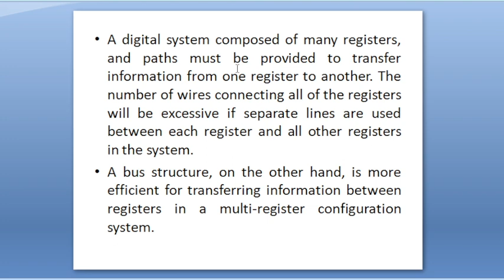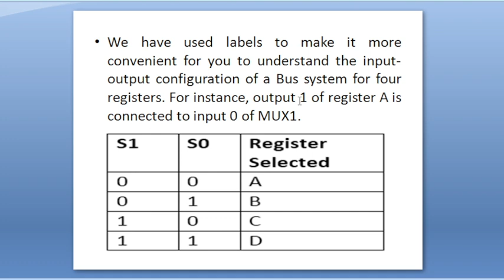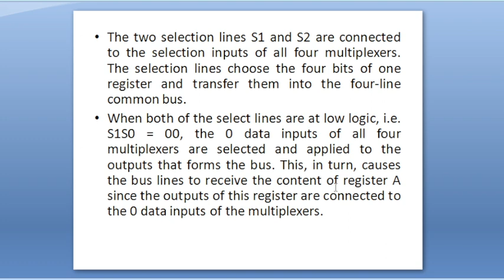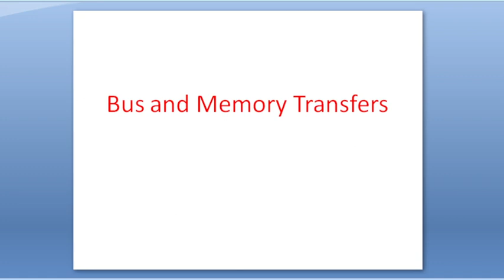Bus and Memory Transfers|Computer-System-Architecture